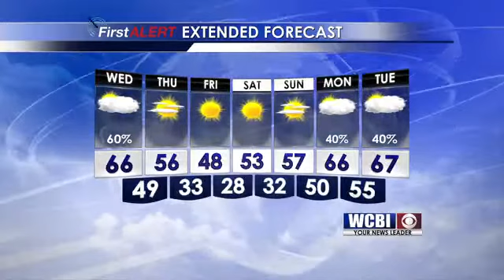Afternoon Weather Update - December 15, 2015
Meteorologist Isaac Williams brings you the latest weather update.